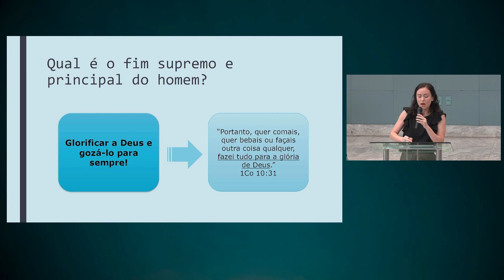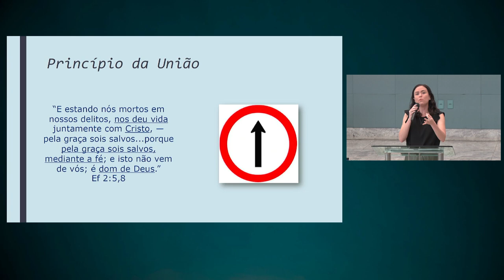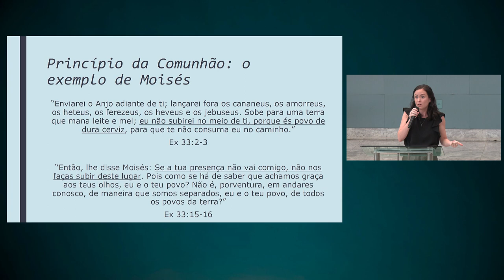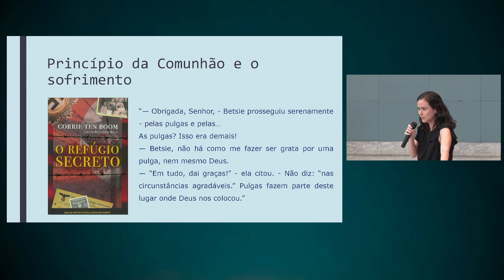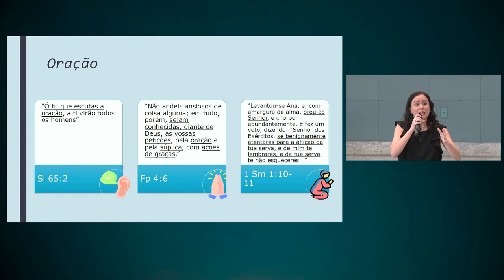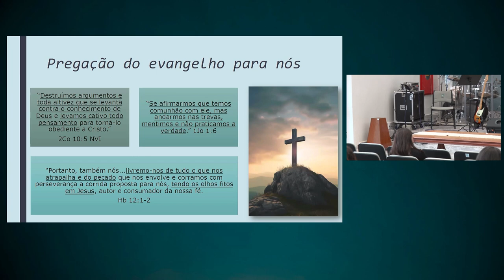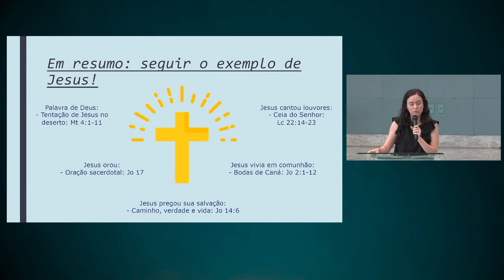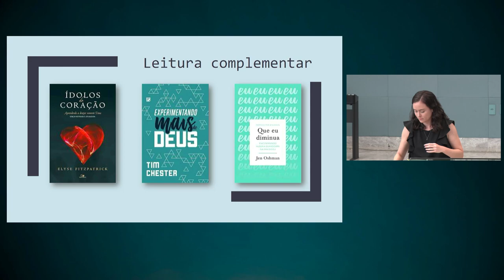Ansiar por Deus | EBD Ídolos do Coração - Aula 12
• Professora: Fabiana Cavalcante

• Mensagem transmitida às 10h30 do dia 19 de maio de 2024 na Igreja Presbiteriana do Guará II – IPGII. ⤵

💎 Acompanhe a Igreja Presbiteriana do Guará II 💎